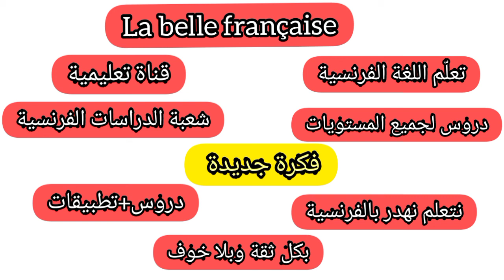فكرة جديدة نتمنى تنال اعجابكم 🎉🎉🎉